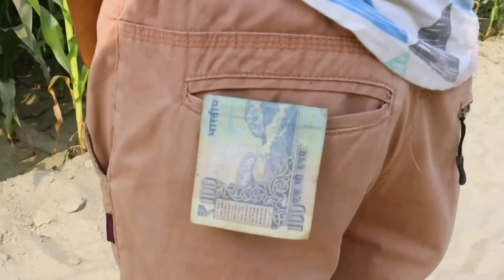Must watch Very spacial New funny comedy videos amazing funny video 2024🤪Episode 31 by funny dabang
new funny
new funny dhamaka
new funny comedy status
Bindas comedy world
Maha fun tv
MY FAMILY
bindas funny
bindas fun joke
Nindas fun masti
Bindas fun BD
Only entertainment
bindas team
bihari funny dhamaka
BINDAS FM
Funny Days
Funny comedy
comedy clipe
funny clips tv
fun Ltd
comedy videos
non-stop Comedy
BINDAS Bd
Apna Funtv
Just for Fun
comedy scenes
new comedy
Hit Comedy
New video
funny comedy
bindas fun Masti
bindas Bd
Bindas fun Masti ki vines
Fun tv
MY family
New comedy clubs
rock comedy
Funny Itd
funny network
indian new funny video
fun joke
apna fun joke
maha Fun
bindas club
funny jokes
apana fun joke
bindass club
Bindass fun masti
laughing video
bindas fun
Funny day
entertainment presents
Funny Joke
Bihari comedy
Bihari Funny Network
Bindass club
Apana fun joke
Funny jokes
funny video
funny day
MY FAMILY
Non-stop comedy
only entertainment
Hit comedy
Funny video
comedy videos
Hit comedy videos 2021
Funny4gang
Maha funny
Bindas fun
Bindas fun2